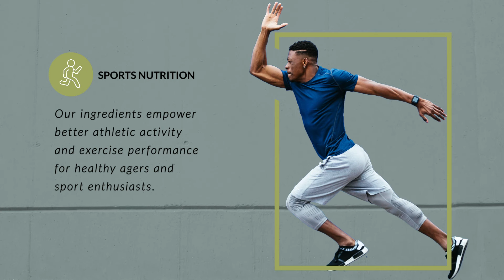Mobility & Joint Health Market Segment - Gnosis by Lesaffre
We use biotransformation to create solutions that empower our bones, joints, and muscles to move us through every part of our day.

Bone health: we help strengthen bones with ingredients that optimize calcium delivery by keeping calcium out of the arteries and driving it in bones.

Joint health: our innovative ingredients can help soothe joint disorders and pain, issues that become increasingly prevalent as we age.

Muscle Health: We can deliver naturally  sourced protein from yeast, the building blocks of stronger muscles.

Sport nutrition: our ingredients empower better athletic activity and exercise performance for healthy agers and sport enthusiasts.